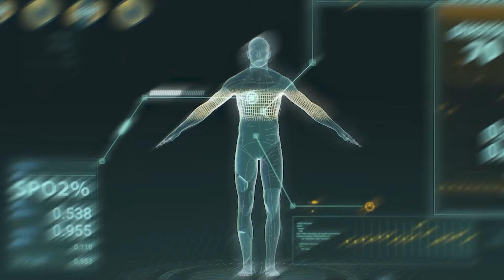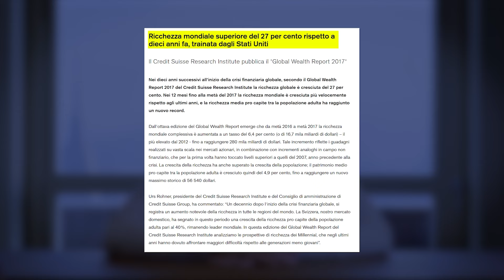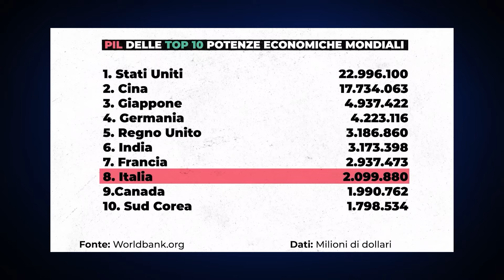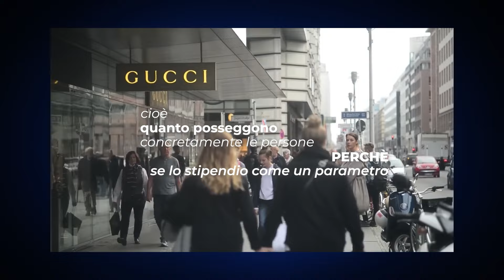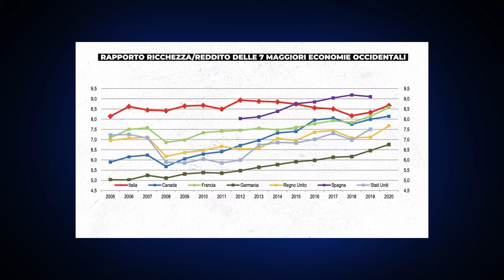Quanti soldi servono per essere considerati ricchi?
Per non perderti nessuno dei preziosi contenuti dell'oracolo del Big Gio, dove ti svelo non quello che ho sentito, ma quello che ho imparato sulla mia pelle in merito Mindset, Successo, Imprenditoria digitale e non, Relazioni, Networking, Business e tante altre perle...